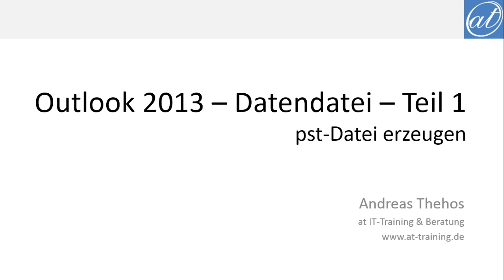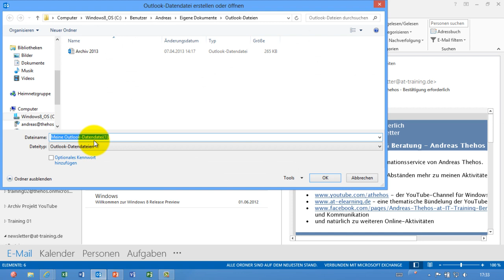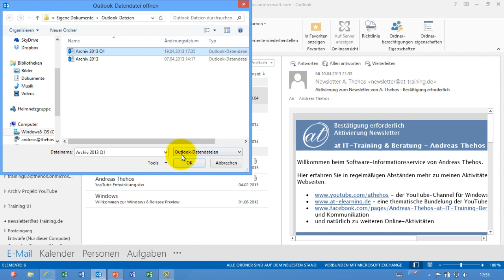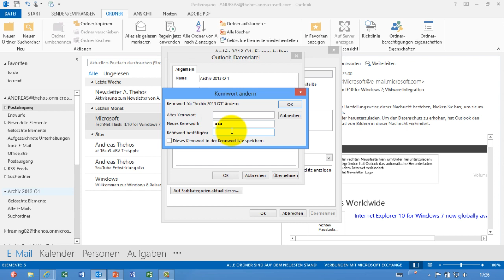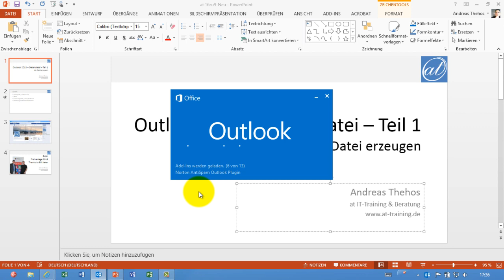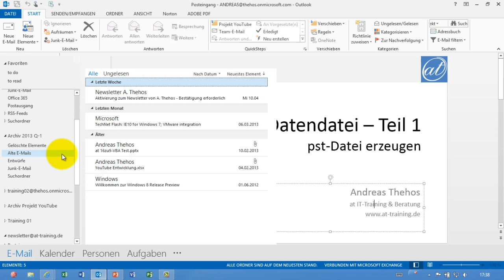Outlook - Outlook-Datendatei - pst-Datei erstellen - Teil 1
Outlook-Datendateien können zur Sicherung und Archivierung von Outlook-Elementen genutzt werden. pst steht für personal store. Die Dateien können immer nur von einer Person gleichzeitig im Outlook genutzt werden, dabei aber von mehreren Benutzern in die lokalen Outlook-Installationen integriert werden. Add-Ons von Drittanbietern können die Möglichkeiten von pst-Dateien erweitern.